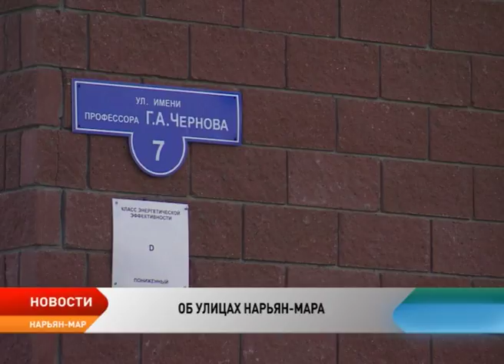Чьи имена носят улицы Нарьян-Мара?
Он был первым пилотом исполкомовской авиации Ненецкого округа и проложил воздушные трассы из Нарьян-Мар до Тобседы, Индиги и Нижней Пёши. В честь Виталия Сущинского названа одна из улиц в новом микрорайоне города, но мало кто знает почему. Каждая улица получает название задолго до того, как на ней построят первый дом. Как только на генеральном плане города появляется новый район, начинает работу комиссия по топонимике. Она рассматривает предложения краеведов, историков, деятелей культуры, органов власти. Секретарь комиссии Алина Максимова рассказала нам о тех, в честь кого называют городские улицы.